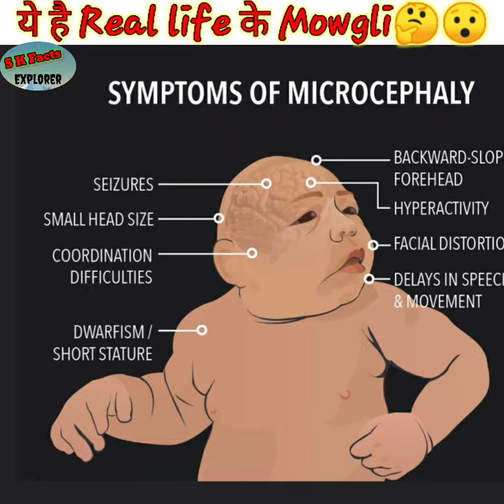।। ये है The jungle book के Real Mowgli ।। S K Facts Explorer ।।